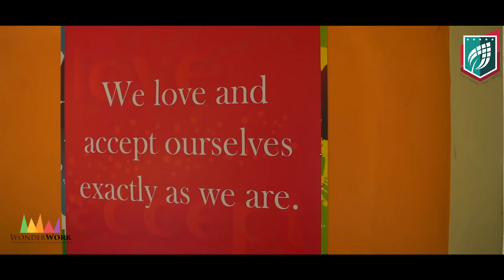Glendale Academy International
Glendale Academy is a high school located in Golkonda, Hyderabad, India. The school was founded by Anjum Babukhan to be a blend of both the Indian and Western educational systems.